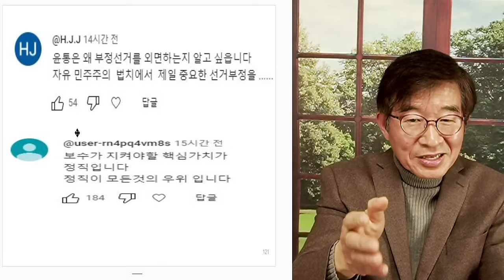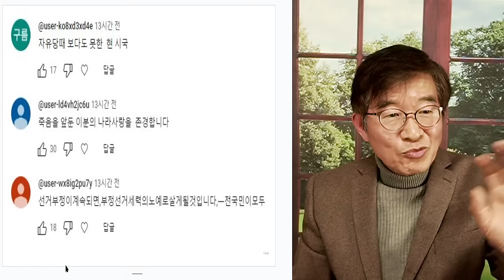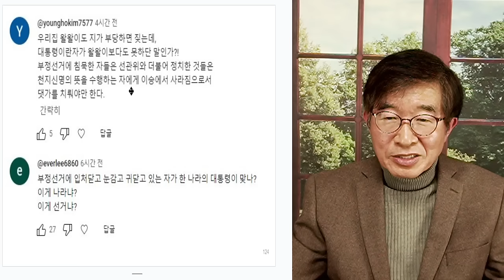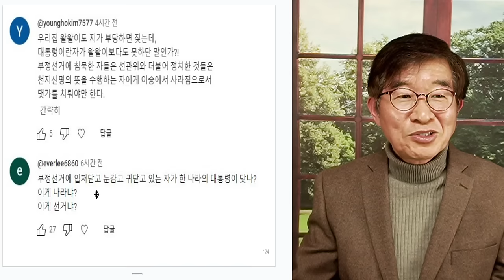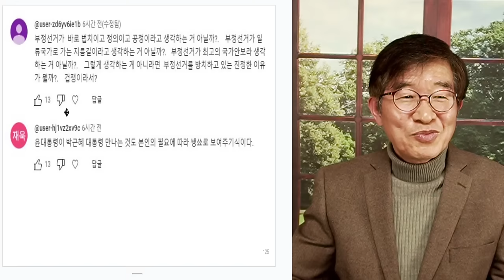윤석열, 꽉다문 입 / 민초들, 정말 궁금하다 [공병호TV]